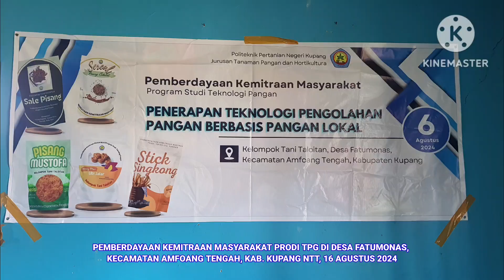PEMBERDAYAAN KEMITRAAN MASYARAKAT PRODI TPG DI DESA FATUMONAS, KEC. AMFOANG TENGAH, KAB.KUPANG NTT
PEMBERDAYAAN KEMITRAAN MASYARAKAT PRODI TPG DI DESA FATUMONAS,
KECAMATAN AMFOANG TENGAH, KAB. KUPANG NTT, 16 AGUSTUS 2024